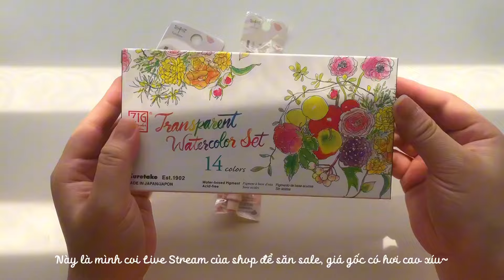✨[ Unboxing art supplies ]✨ Zig Kuretake Transparent Watercolor | Paint a cute illustration with me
✨[ New art supplies ]✨ Zig Kuretake Transparent Watercolor
In this video, I'll continue to unbox and test a new Watercolor Set ❤️
~ Art supplies Haul from Shopee ~
I drew a new picture with Pencil Color and used Zig Kuretake - Transparent Watercolor Set to paint it

Chào các bạn đến Channel của Nyan~  ❤️
Hôm nay lại tiếp tục là một Video Unbox bộ màu mới mua từ shop Họa cụ Da Đen.
Mình không buôn bán họa cụ nhưng rất yêu thích được thử nhiều loại họa cụ đa dạng trên những bức tranh nhỏ xinh của mình.
Và còn rất nhiều Video khác về Art mình sẽ cập nhật thường xuyên trong thời gian tới.

❤️ Like this video and I will have a small happiness !

MATERIALS I USED IN THE VIDEO ヽ(*・ω・)ﾉ
✿ Watercolor - Zig Kuretake Transparent Watercolor
✿ Software for Video Editing : CapCut on iPad Pro
✿ Music use in this video: